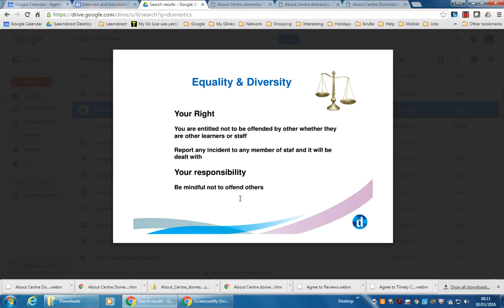About Equal Opportunities